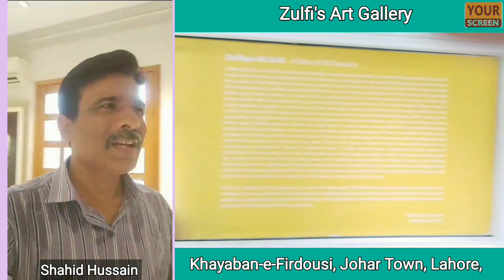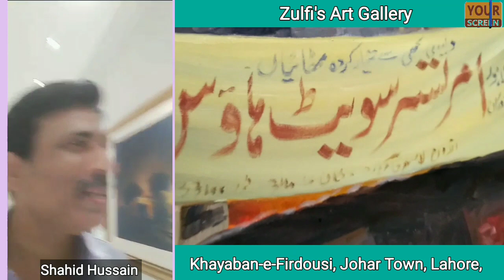Gallery Glimpse | Zulfi's Art Gallery | Old Lahore City | Best Art Work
Gallery Glimpse | Zulfi's Art Gallery | Old Lahore City | Best Art Work yourscreen gallery

Certainly, here's a video description based on the provided information:

"Welcome to the vibrant world of Lahore's art galleries! In this inaugural vlog, we take you on a captivating journey through the mesmerizing Zulfi's Art Gallery, where the renowned Pakistani artist Zulfiqar Ali Zulfi's masterpieces come to life. From grand portraits of old Lahore city to the enchanting embrace of nature, Zulfi's artistic prowess knows no bounds.

Dive into the intricate details of daily life, traditions, culture, and the captivating blend of old and new architectural wonders found at Delhi Gate, Lohri Gate, and more. We also explore the soul-satisfying flavors of Lahore with visits to traditional food shops like Al Sheikh Nihari, Phajja Paye, Billa Pan, and Amratsari Sweet House.

Join us in celebrating the rich tapestry of art, culture, and cuisine that Lahore has to offer in this captivating vlog.